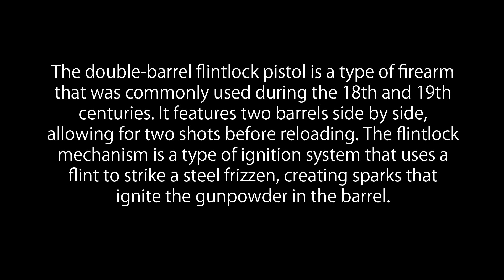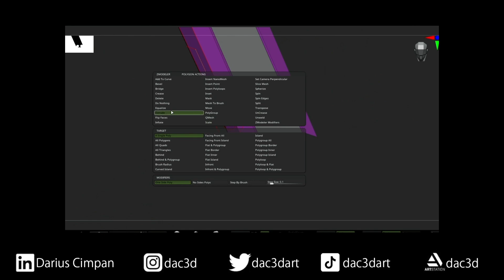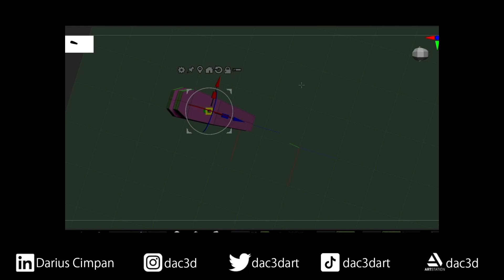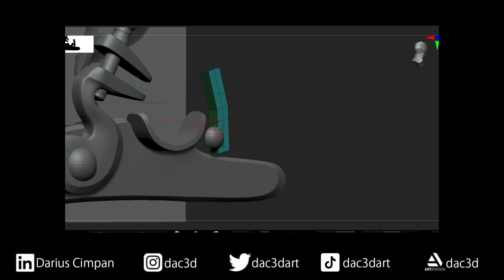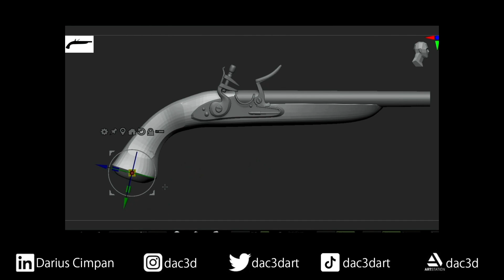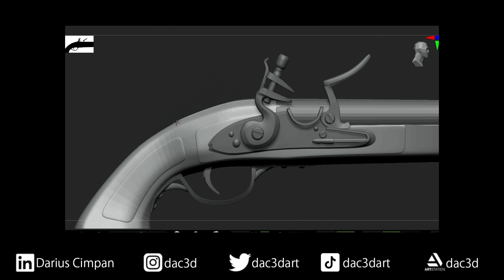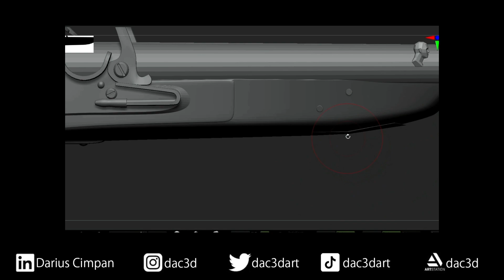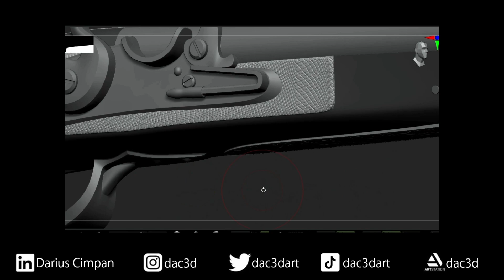DAC 3D WEAPONS - Episode 8 - Double Barrel Flintlock Pistol - ZBrush Timelapse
What's good everyone? New timelapse is up, and this time it's the Double Barrel Flintlock Pistol.

As usual, I encourage anyone who’s interested in how I made any of the parts to leave a comment, and I will make a longer tutorial video or a live stream when there’s enough questions.

DAC 3D WEAPONS

Episode 8: Double Barrel Flintlock Pistol